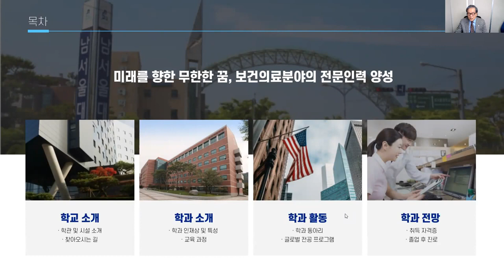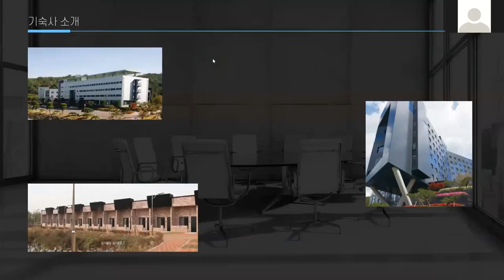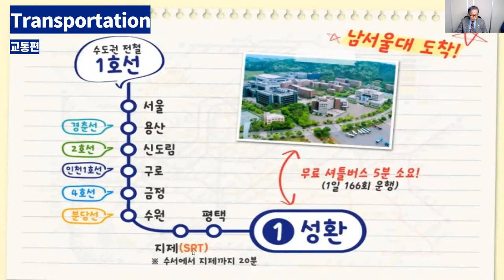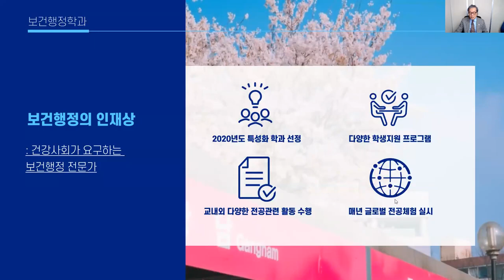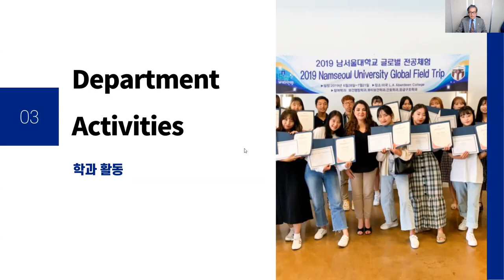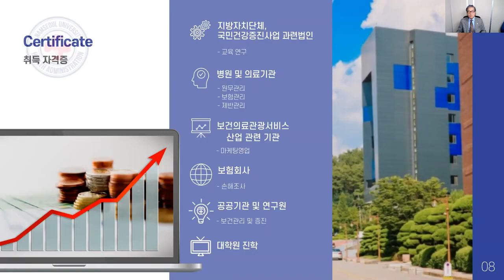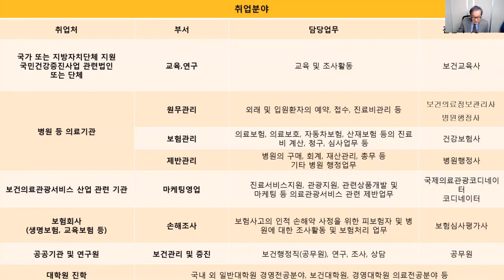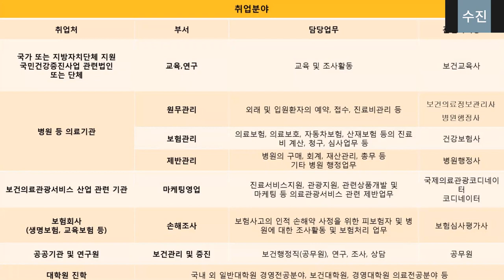남서울대 보건행정학과를 자세히 알아보자! 보건행정학과 비전설명회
남서울대 보건행정학과 비전설명회 영상입니다.